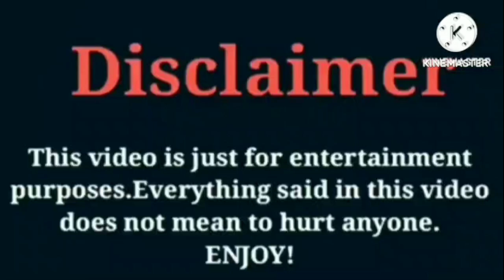Bad Kid Maeci VS That Girl Lay Lay VS Kyrie Prince VS Jayah Bailey VS Kianna | Lifestyle Comparison